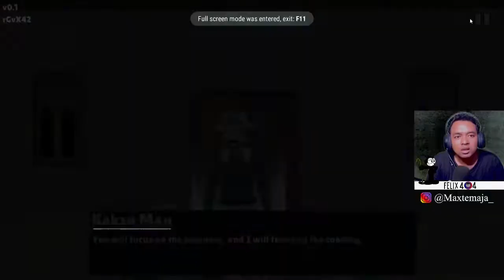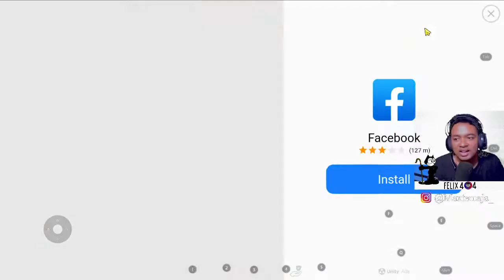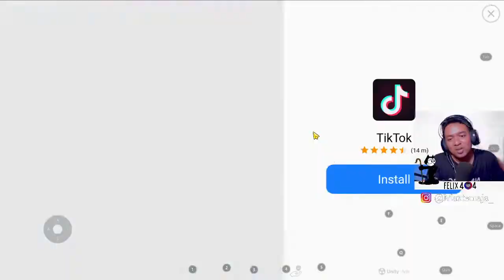TEST BAKSO SIMULATOR !!!!! || BAKSO SIMULATOR BETA GAMEPLAY #1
Hallo Guys Ketemu lagi di live streaming Felix 404... di live streaming kali ini aku bakal main game BAKSO SIMULATOR

bakso simulator,
bakso simulator gameplay,
bakso simulator indonesia,